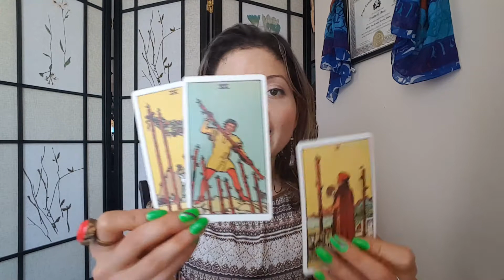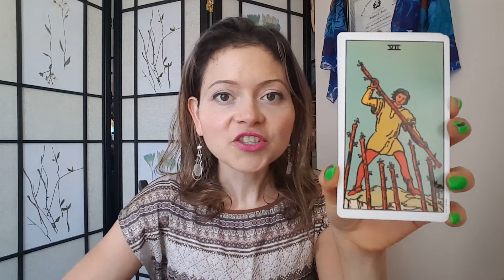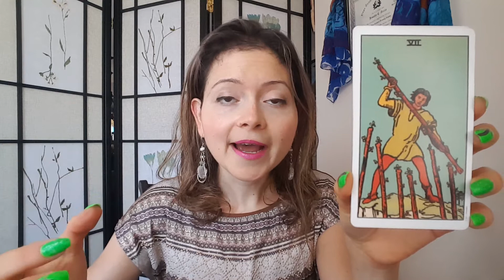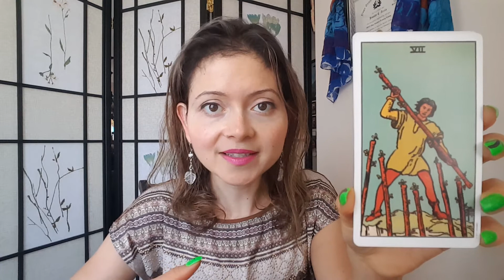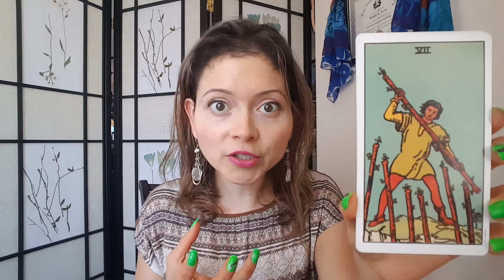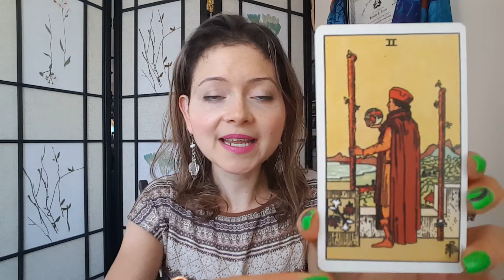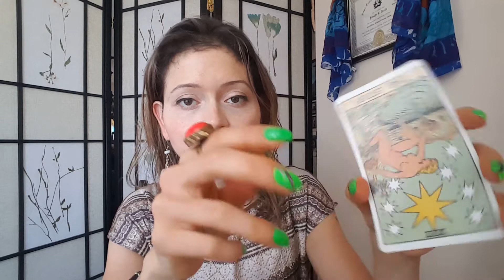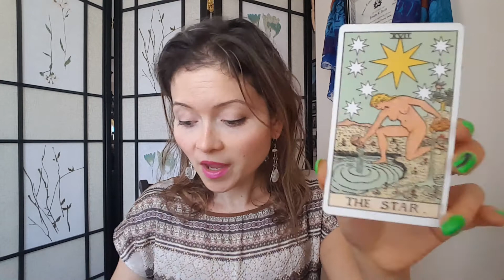🔮Tarot Spiritual Guidance_JULY 4-5, 2017: "​Blessed by the Universe; Trust, Faith, Hope-Intuition".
Hello dears - Happy Day!​ ☄🌈🌞
Y​our *Tarot Spiritual Guidance for JULY 4_5, 2017:
"​Blessed by the Universe; Trust, Faith & Hope-Your Intuition".

​Today we are greeted by full Wands which is the energy of fire, passion, zest, creation and creativity, activity, determination, execution, action and results, warrior spirit and seizing the day. I see you've started taking action and made some important decision(s).

There is a profound sense of stability and clarity, more than recent days - finally! - and yet somehow we need to now eliminate those old limiting beliefs which no longer suit or serve your higher good and greatest self. Now is the time to raise yourself even higher and acknowledge that life is or can be great and that the old ideas that society or family or culture/religion etc. imprinted are no longer true for you.

​Hence, as old limiting beliefs become moribund and reversed, you will realize that the world is your oyster and that you have many more opportunities than you realized. Which to choose and where to go? Perhaps the feeling of overwhelming option is part of why you hesitated moving ahead - because you feared making the wrong choice?

What if you can't go wrong? What if no matter what you choose, it will be work out and you will be on your divinely guided path?

I invite us to contemplate these thoughts and these new beliefs. If you like these thoughts, then embrace and adopt them as yours! :-)

Remember, the key is to feel empowered as you go through life because you are a powerful, capable and amazing creator.

As you deliberately master and choose the thoughts you think, the actions taken and attitudes you embody, you will consequently feel more empowered one day at a time.

Finally, I asked God/The Universe/Spirit for more clarity and guidance as to what is really important to know so that we can definitely MOVE ON and FORWARD with our destiny and life purpose - and we received THE STAR (Rev). I discuss how the Star represents trusting your Divine and sacred intuition and trusting Life and trusting the Universe.

Key: Keep your faith and hope strong, believe in yourself. Honor and acknowledge your TRUE SELF and know that you are now being profoundly blessed by life and Universe and now it's up to us to fully love, encompass and stand in our Truth and surrender the Ego by aligning definitively with God and your Soul's purpose and your divine life purpose.